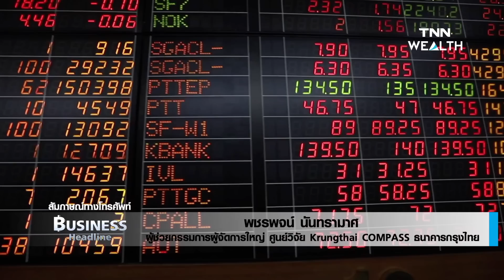“โควิดระบาดรอบ 3 ฉุดจีดีพีทรุด” I Business Headline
“โควิดระบาดรอบ 3 ฉุดจีดีพีทรุด”
กับ คุณ พชรพจน์ นันทรามาศ
ผู้ช่วยกรรมการผู้จัดการใหญ่ ศูนย์วิจัย Krungthai COMPASS ธนาคารกรุงไทย